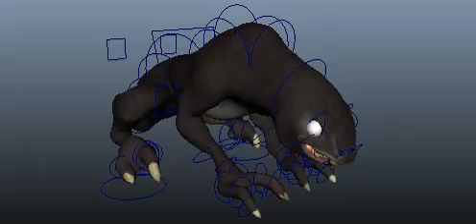6-24 Lizard Idle_3 Refined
Property of the "Crow Hunting" MQP team.